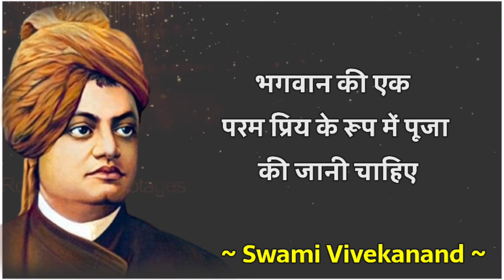स्वामी विवेकानंद जी के कुछ अनमोल विचार | Inspirational Quotes Hindi| Sanjeev Motivation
Quotes :-
:- Sanjeev Kumar